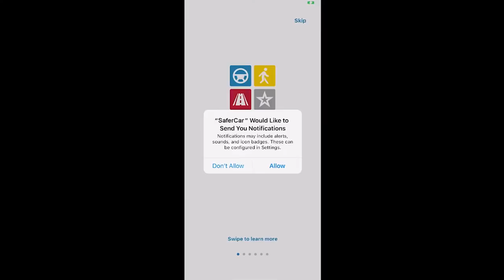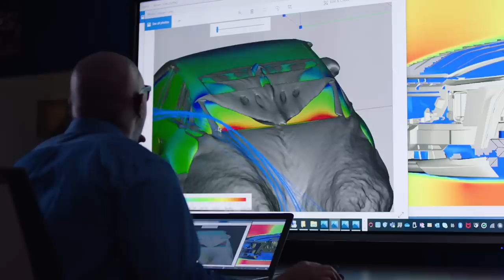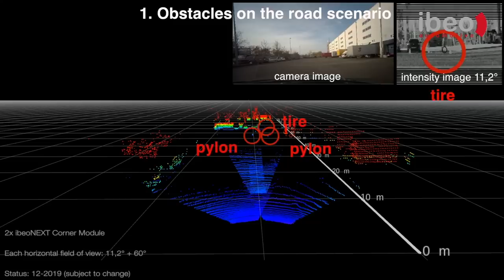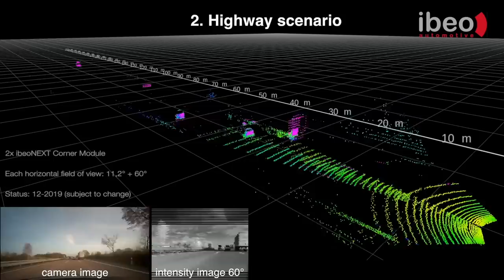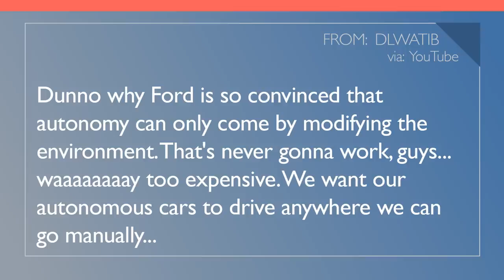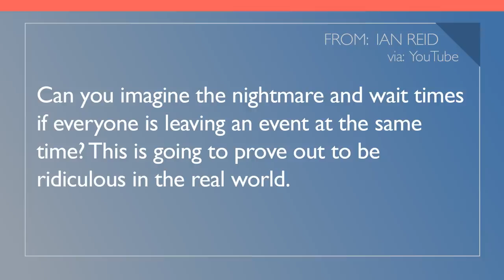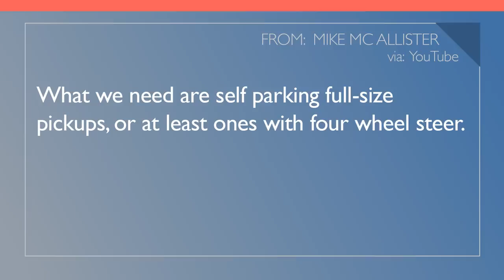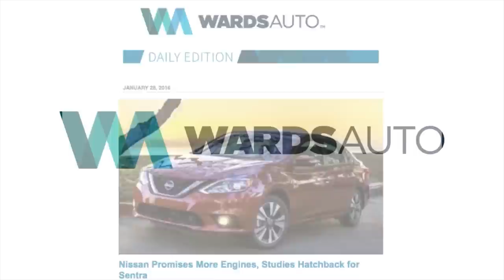Corvette Engineers Moved to EV Program; Bollinger Commercial Van - Autoline Daily 2906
0:07 Tesla Targeted in Cyber Attack
0:42 Tesla Stock Reaches New High
1:03 Another UAW President Charged with Embezzlement
1:52 NHTSA Rolls Out New Recall App
3:15 Clarios Makes Lead Acid Batteries More Efficient
4:23 GM Moves Top Corvette Engineers to EV Programs
5:35 Ibeo To Supply Great Wall with Solid State Lidar
6:20 Bollinger Reveals New Commercial Electric Van
7:04 Mustang Mach-E Sounds Remixed into Music
7:40 Viewer Responses to Autonomous Parking